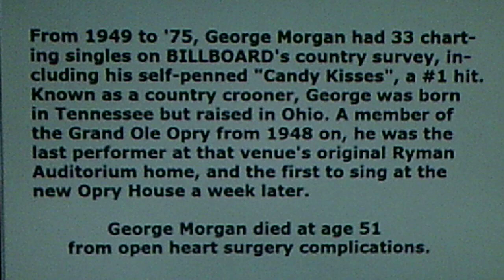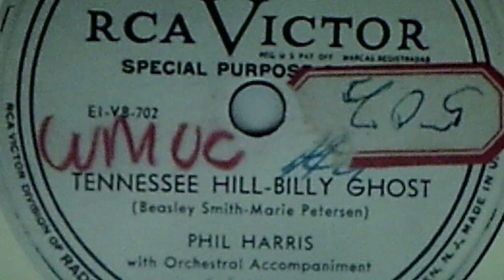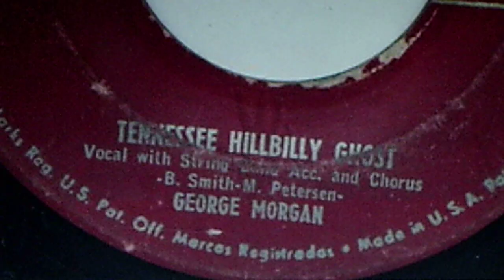George Morgan: "Tennessee Hillbilly Ghost" (1951)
Source: white promo label shellac COLUMBIA 78, #20822 (CO 45773), recorded April 16, 1951